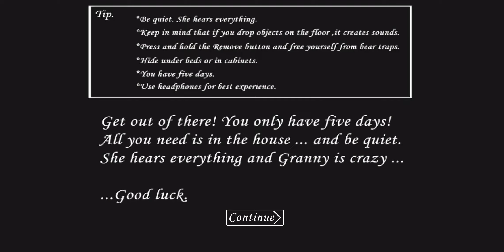Granny.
An old horror game that keeps coming back!